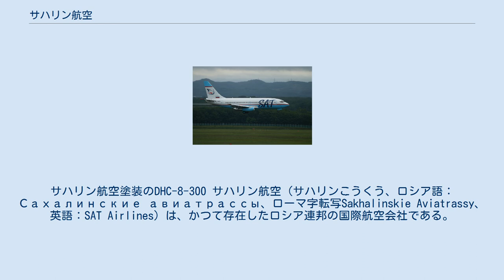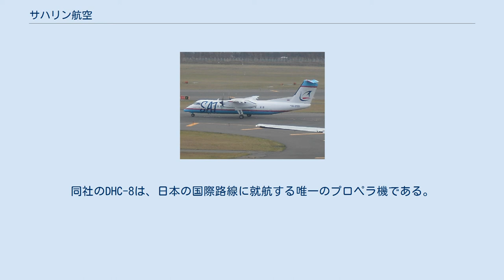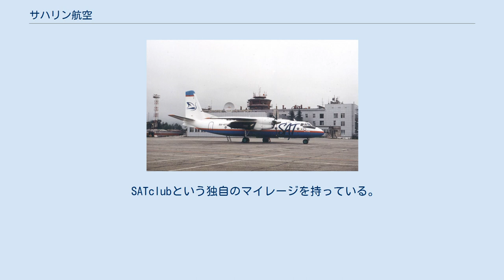サハリン航空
サハリン航空塗装のDHC-8-300 サハリン航空（サハリンこうくう、ロシア語：Сахалинские авиатрассы、ローマ字転写Sakhalinskie Aviatrassy、英語：SAT Airlines）は、かつて存在したロシア連邦の国際航空会社である。
 2013年9月、同じアエロフロート傘下、ウラジオストク航空と統合し会社名を 「オーロラ」に変更される事が発表され、同年11月に実施された。
 1992年にサハリン州が出資して設立された。
1994年に、アエロフロートに運航を委託する形で、初の国際路線となる函館線を開設、1999年に自社機材による運航を開始、 2001年には、念願の札幌（千歳）線を開設した。
 日本路線には、当初は36人乗り双発ターボプロップ機であるアントノフAn-24を使用し、その後は同じく双発ターボプロップのDHC-8-100、またはボーイング社のジェット機である737-200を使用している。
同社のDHC-8は、日本の国際路線に就航する唯一のプロペラ機である。
 An-24型機については、TCAS等の装備を義務付けた2007年1月1日施行の改正航空法施行規則に基づく安全基準を満たせないために函館線から撤退、現在はボーイング737-200にて運航されている。
 新千歳空港からユジノサハリンスク空港まで1時間ないしは1時間30分で結び、機内ではサンドイッチと飲料が供される。
国内線乗り継ぎでウラジオストクやサハリン北部の中心都市オハに行ける。
札幌線のみならず、サハリンプロジェクト（サハリン油田）関連の利用も多い。
 SATclubという独自のマイレージを持っている。
1フライトごとに一定のポイントが貯まる仕組みとなっており、例えば6500ポイントで、新千歳～ユジノサハリンスクを往復することができる。
 2010年12月現在。
 サハリン航空の機材は以下の航空機で構成される （2006年7月現在）：